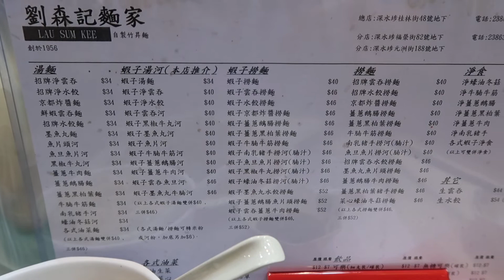薑蔥黑牛柏葉 牛腩牛筋 撈鮮鴨蛋 竹升壓粗麵 水餃湯 劉森記 香港老店 Stir Dry Duck Egg Noodle Beef Brisket Beef Omasum Tendon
薑蔥黑牛柏葉 牛腩牛筋 撈鮮鴨蛋 竹升壓粗麵 水餃湯  劉森記 香港老店  Stired Dry Duck Eggs Noodles w Beef Brisket Beef Omasum Ginger Scallions Beef Tendon Wonton Soup Beef Tripe Hong Kong Street Food

雲吞 Wonton Soup Preparation 雲吞 Dumpling 是 傳統廣東美食 Chinese Ravioli 細蓉 Dumpling

包雲吞手法 用餡挑挑一隻蝦放入雲吞皮 撥入少量豬肉碎 將雲吞皮對摺 兩旁掐實收口 鹼水 雲吞麵 皮薄 filling 餡料鮮 餛飩 饂飩 Tortelloni 抄手 Tortellini 扁食Tordelli 鮮蝦雲吞 Prawns